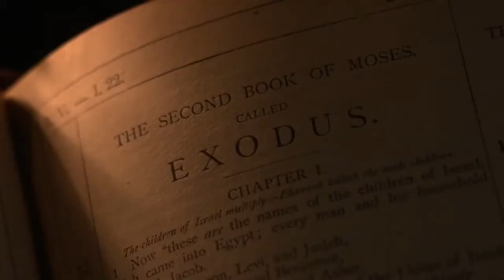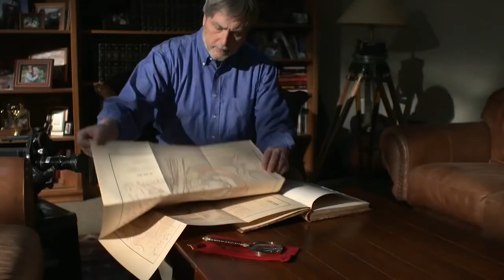Zoeken naar Bewijs: Exodus | Officiële trailer | NL ondertiteling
In deze indrukwekkende film wordt een fundamentele vraag gesteld: zijn er aanwijzingen die laten zien dat het Bijbelse verhaal over de uittocht uit Egypte – de Exodus – écht heeft plaatsgevonden? Deze documentaire, waaraan 12 jaar is gewerkt, brengt nieuwe of zelden besproken aanwijzingen voor het voetlicht die te maken hebben met de slavernij van de Israëlieten in Egypte, hun uittocht en hun verovering van het Beloofde Land.

Ben je ook zo benieuwd?